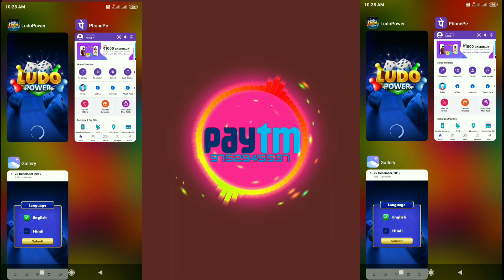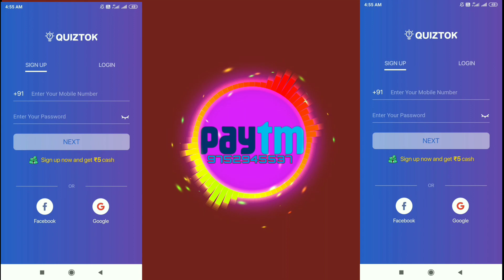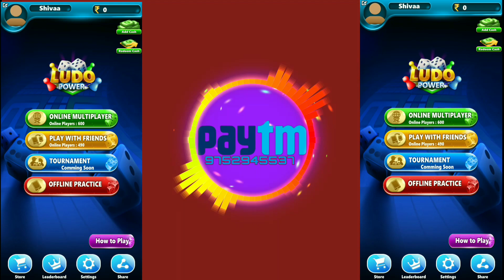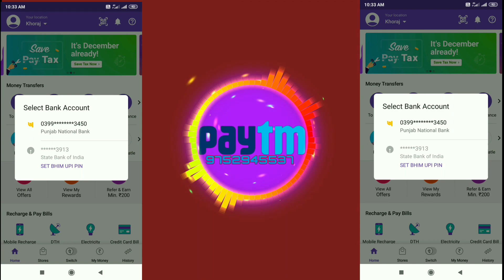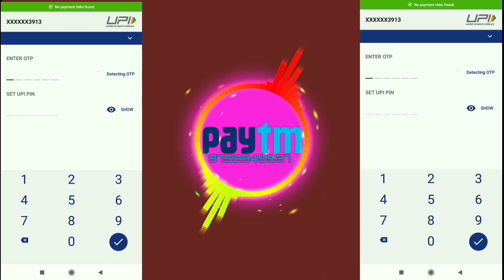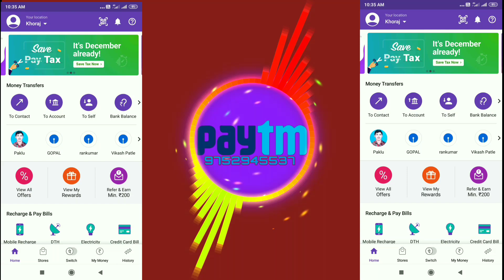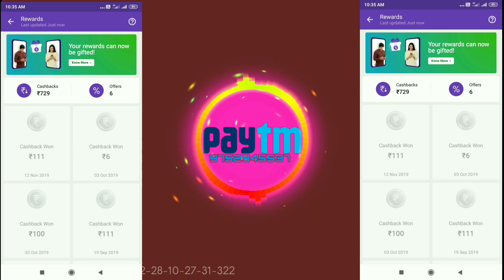How to make money online,घर बैठें पैसे कमाना सीखे हिन्दी में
💢 *Use VPN and Win Up to 50000Rs.* 💢

 ✅ *Install & join app using this link*